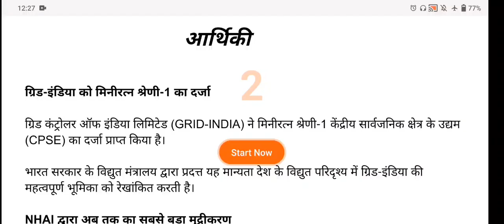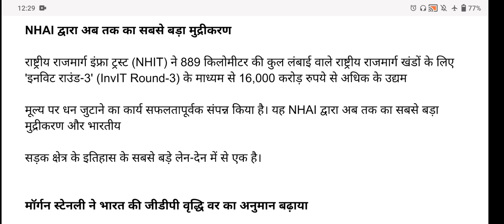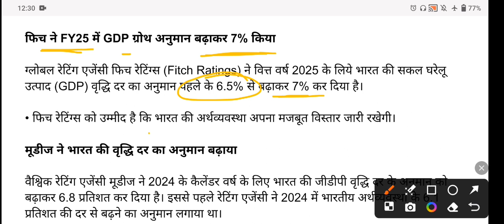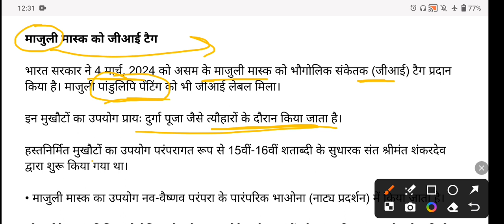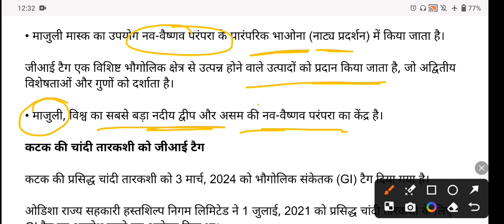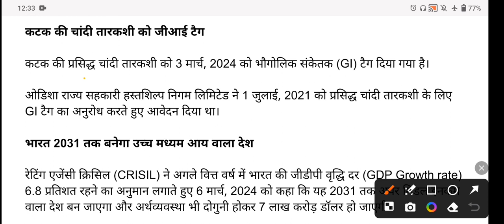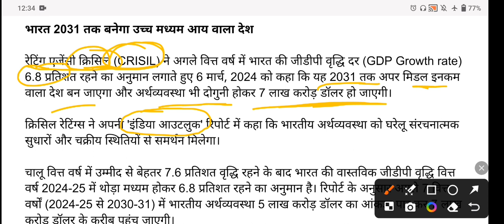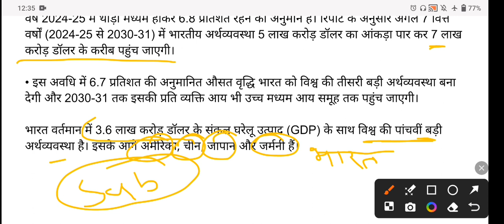समसामयिकी क्रॉनिकल । आर्थिकी । current affairs। करेंट अफेयर्स। 17 अप्रैल।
current affairs । करेंट अफेयर्स। मार्च क्रोनिकल।
current affairs by Ankur Tiwari
current affairs show । करेंट अफेयर्स। अंकुर तिवारी।।
daily current affairs। करेंट अफेयर्स।
daily current affairs in hindi।daily current affairs booster। daily current affairs news। current affairs today।current affairs 2024। today current affairs। january current affairs 2024। current affairs hindi। current affairs important questions। current affairs show। next exam current affairs। current affairs 2023।static gk। current affairs with Ankur Tiwari। current affairs with Ankur।current affairs with indresh rc।
current affairs।। करेंट अफेयर्स।।
current affairs today।। करेंट अफेयर्स।।